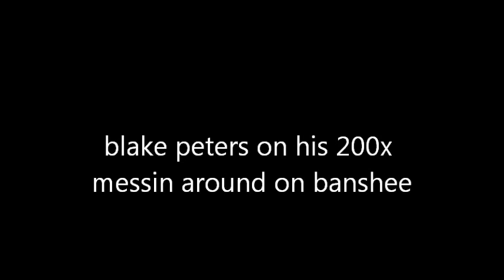dunefest trikage by bpr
my buddy blake peters ripping around on his atc 200x at banshee hill 2012